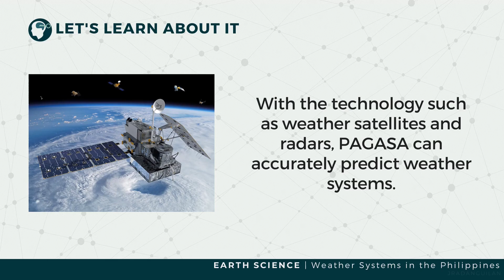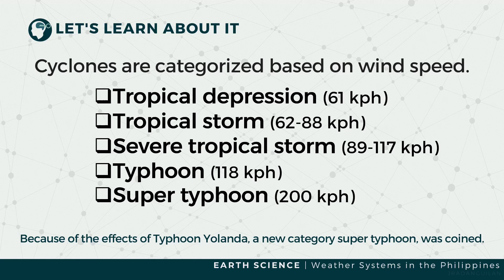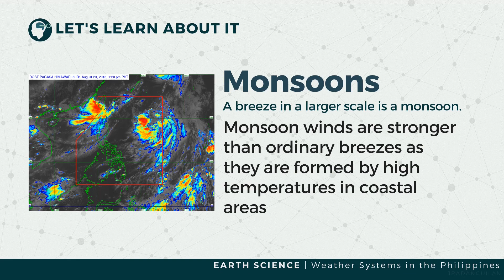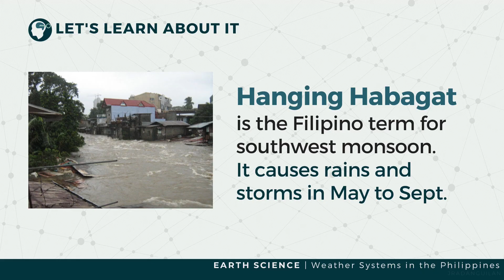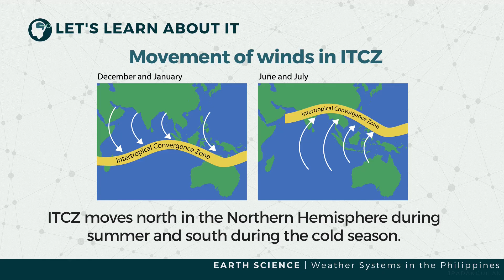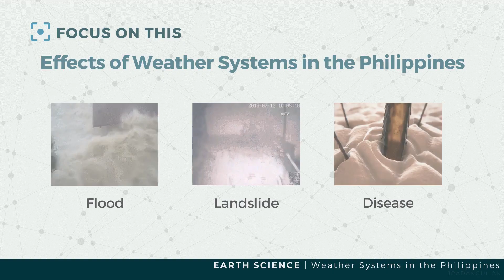Weather Systems in the Philippines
Are you curious how weather systems in the Philippines are created?
In this video, we will be discussing the different weather systems in the Philippines.